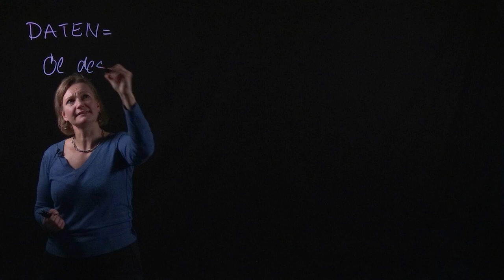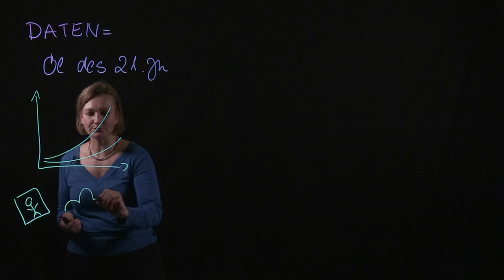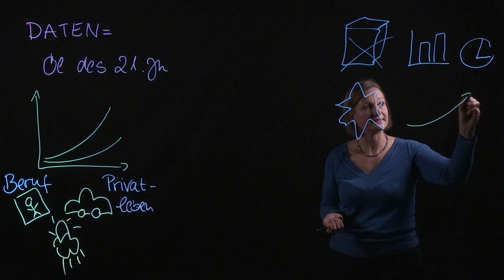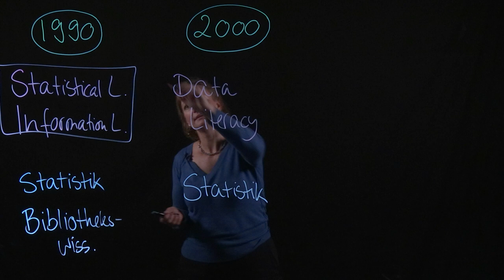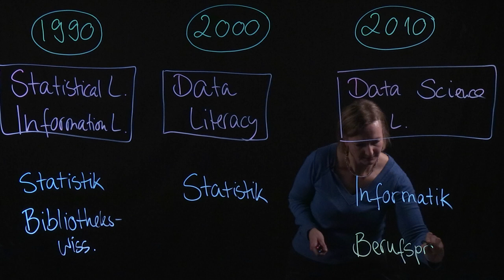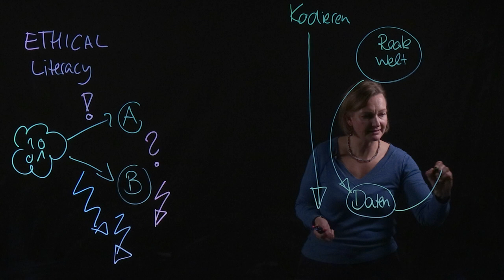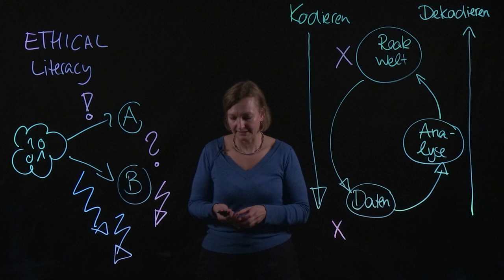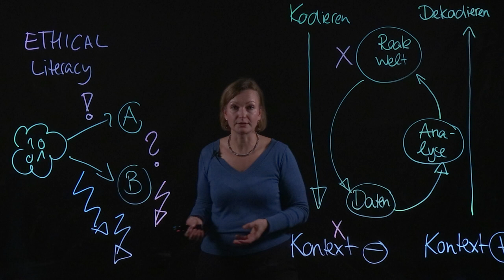Data Literacy - was ist das? Ein historischer Rückblick mit Katharina Schüller.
Das erste Video handelt von der Datenexplosion, die Anfang der 1980er begonnen hat. In einem historischen Rückblick über die letzten 40 Jahre werden die Entwicklungen im Bereich der Daten zusammenfassend dargestellt und aufbereitet. Im Fokus steht vor allem die Entstehung der zahlreichen Literacies, mit besonderem Blick auf die sogenannte “Ethical Literacy”.